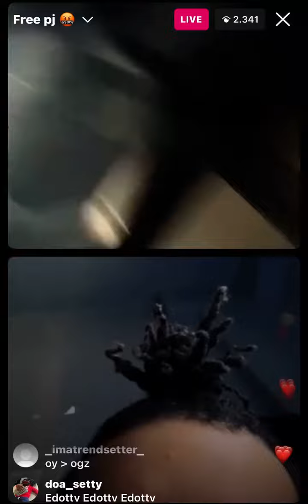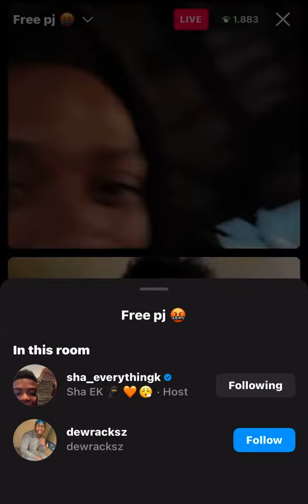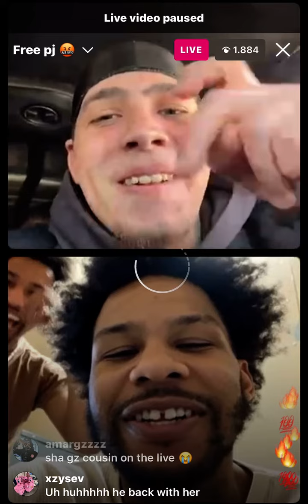Sha Ek ,,WE SMOKE OPPS” on IG Live 💀